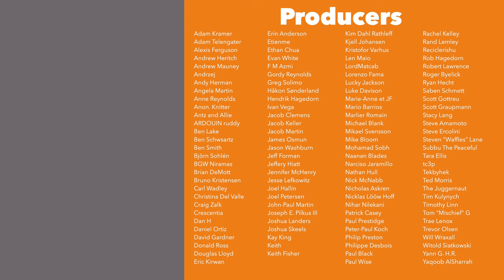Update April '22 - Lots of games in and out, and where are the playthroughs?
Here is my Update Vlog for April 2022! You can listen to an audio version of this podcast by supporting the channel

Introduction - 0:00
General Updates:
    Game Opinions List - 0:21
    Friendly Ties updates - 1:14
    Where are the playthroughs? - 2:01

Shifting Shelf - 6:01
Upcoming Video Schedule - 22:18